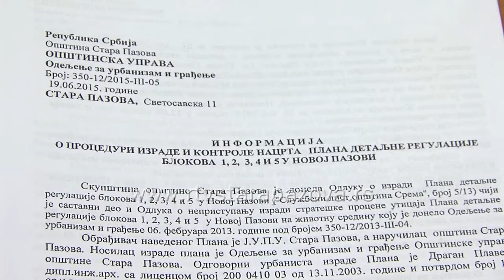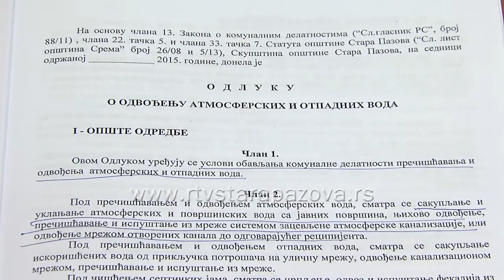Najava 32 sednice SO Stara Pazova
U ponedeljak će biti održana sednica Skupštine opštine Stara Pazova, a pored izveštaja o prošlogodišnjem radu preduzeća i ustanova čiji osnivač je opština, na dnevnom redu je više odluka iz komunalne oblasti, urbanizma i imovinsko pravnih odnosa.